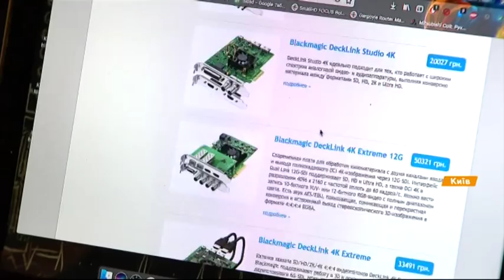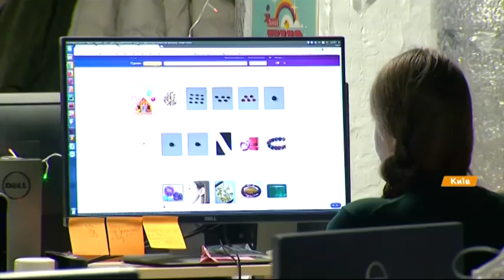Электроника и игрушки: что покупают в интернете и безопасность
20 млрд гривен. Именно на такую ​​цифру наторговали наибольшие интрнет-площадки украинского рынка. В основном покупают технику, однако растет и доля товаров ежедневного потребления.